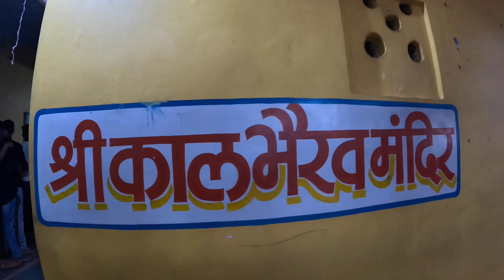Harihareshwar Temple - Raigad | Samundar ke kinare dekha Mithe Pani ka Jharna.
Hello Family, So this Vlog all about HariHareshwar Temple in Raigad,  this temple has four temples in it. 1st Hanuman Deva, 2nd Sri Ganesha , 3rd Kal Bhairav Mata and 4th Harihareshwar Deva. Behind the temple there is a beautiful sea and beside the sea there is a water flow which is not salted at all, so this vlog is all about the Harihareshwar which we had visited during Maha Shivaratri. I wish you will love this vlog and enjoy the cinematic shot of it. If you enjoy it. See you soon in another Vlog.